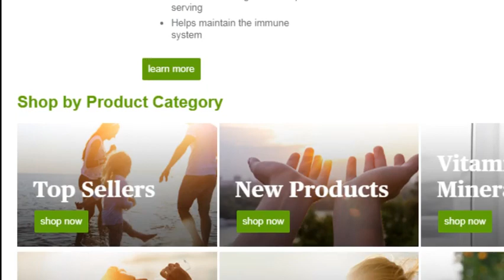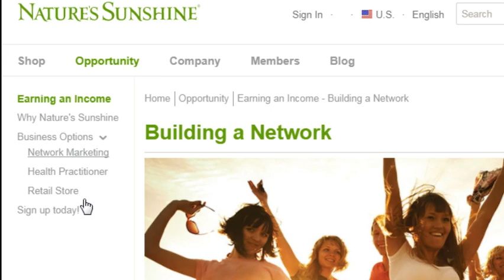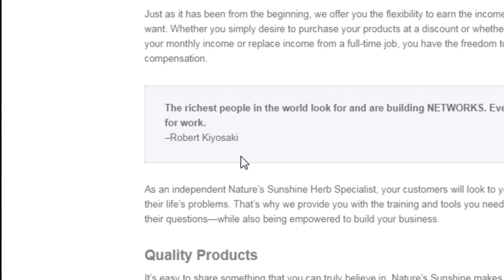“Nature’s Sunshine Review” The Secret Truth About Nature’s Sunshine Reviews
Check Out This Frequently Updated Review:
If you are reading this review you are probably wondering if the Nature’s Sunshine Scam Review is true.
I will tell you the truth Nature’s Sunshine is not a scam.  [Nature’s Sunshine review]s where the person tells you that it is a scam come from a person who has been in network marketing and struggled and may not want to see you take advantage of a great opportunity.
Like all good home based business opportunities Nature’s Sunshine offers multiple ways to earn within their compensation plan. You can earn from the direct sales of their products, either by earning the difference between wholesale and retail price or the sales you earn on your replicated site.
Overall the Nature’s Sunshine compensation plan looks good. The key is to learn the effective marketing techniques, you will have your own style, but the proven steps are the same. The top earners of Nature’s Sunshine understand how to market, network, and take the time to build a profitable business.
The key is to generate multiple streams and track the progress of your business and brand. Don’t take on negative criticism and remain positive. As you work you will see results and focus on building on the good that you already have. Nature’s Sunshine is not a scam but will take hard work to build as a profitable home based business.